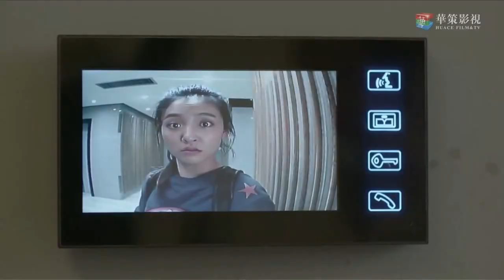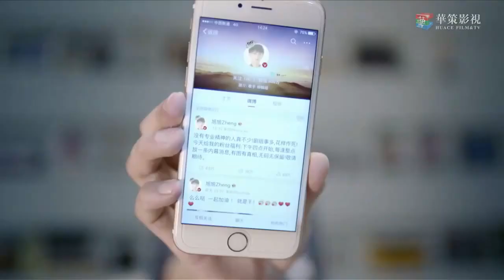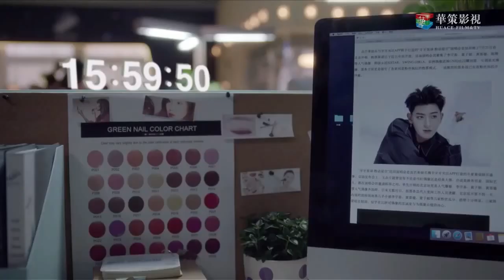قابلتهُ وهو خارج من حمام السباحة مشهد من مسلسل "ألمع نجم في السماء | The Brightest Star in The Sky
الاسم الانجليزي: The Brightest Star in The Sky
الاسم الصيني: 夜空中最闪亮的星
الاسم العربي: ألمع نجم في السماء
نوع الدراما: موسيقية، شبابية، مُلهمة، كوميدي، رومانسي
عدد الحلقات: 44 حلقة

قصة الدراما:
القصة تدور حول 3 أشخاص في سن الشباب يعملون بجد جداً للسعي لطموحاتهم الموسيقية. وعلاقة الحب-الكره المعقدة مع بعضهم. هوانغ زي تاو المغني وكاتب كلمات الأغاني وأيضاً قائد الـ C-POP بين مواليد التسعينات يلعب دور جينغ بوشو أيدول مغني متمرد ذو شعبية نجح في بداية مهنته وكرس نفسه بشغف للموسيقى. ووتشيان بدور يانغ جينجين مديرة مبتدئة تبدأ من القاع وتعاني من الانتكاسات المتكررة بسبب سوء الفهم. لا تستسلم عن طموحاتها في الموسيقى وتنجح بعملها الجاد. على الرغم من أن الدراما في صناعة الموسيقى لكنها تعكس روح الجيل الصغير التي لا تُقهر.
هي دراما أيدول شبابية مُلهمة عن الموسيقى. تاو هو البطل الرئيسي وأيضاً المنتج الموسيقي، تتضمن الدراما جميع أغاني تاو التي صدرت مسبقاً وكذلك أغاني جديدة لم تصدر بعد.
تم التصوير في الصين-بكين والمكسيك ولوس انجلوس، ولمدة 115 يوم.
Huang_Zi_Tao#
 The_Brightest_Star_in_The_Sky#